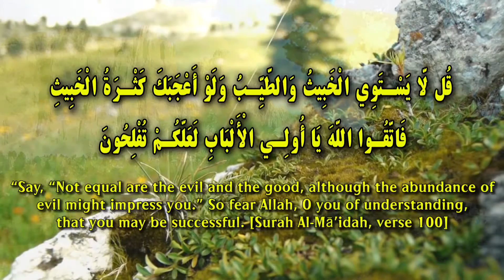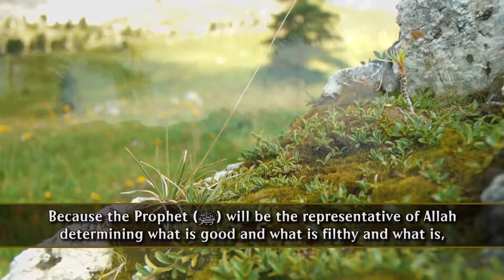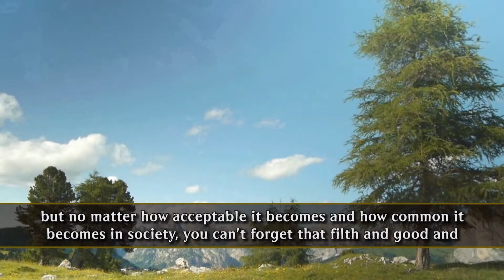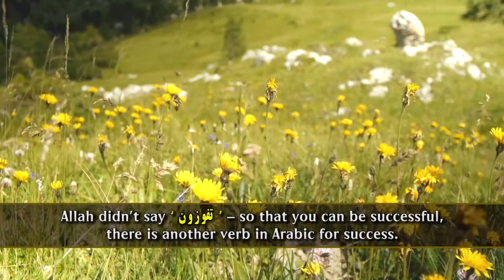The Good & Filthy Are Not The Same by Ustadh Nouman Ali Khan